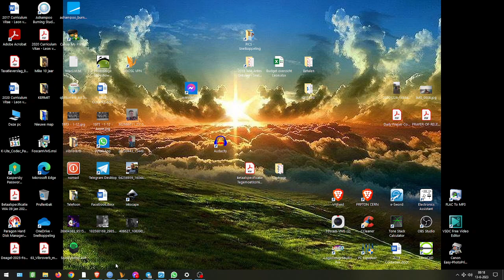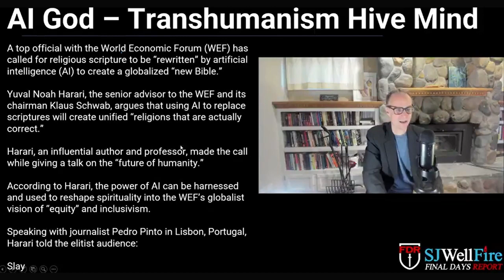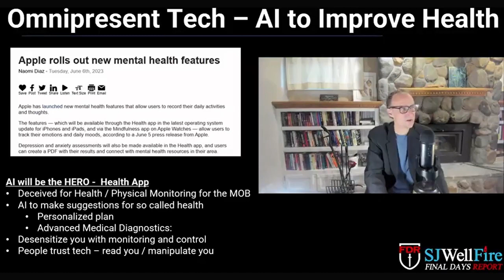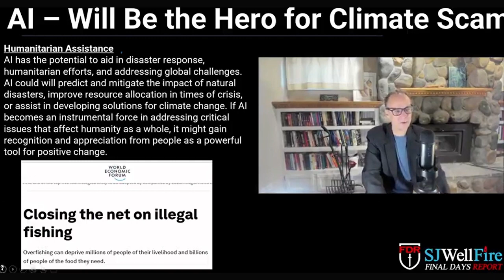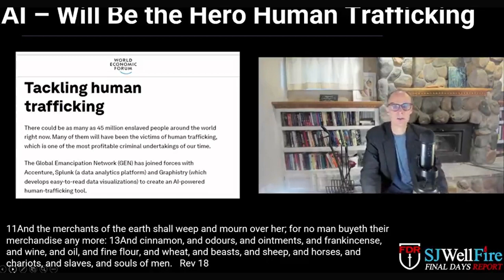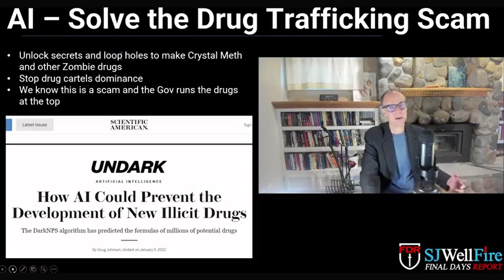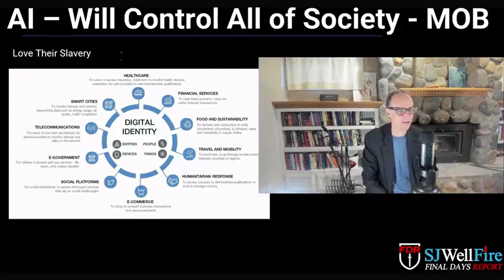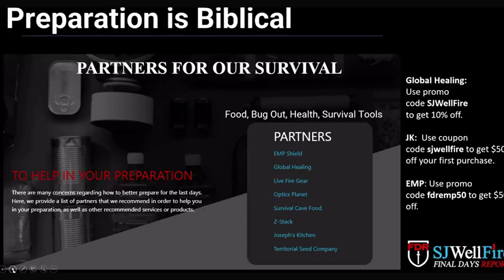AI TO REWRITE THE BIBLE. A GO(O)D THING?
AI to take on God. Who will win? And what does Bill Gates and Elon Musk have to say about it.